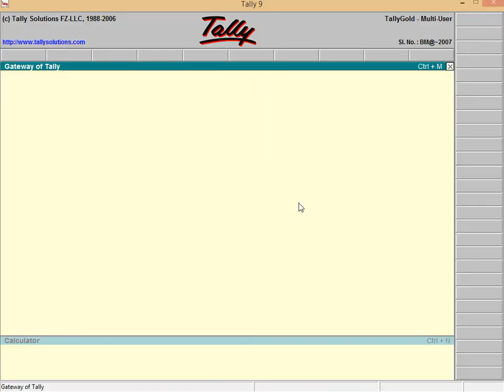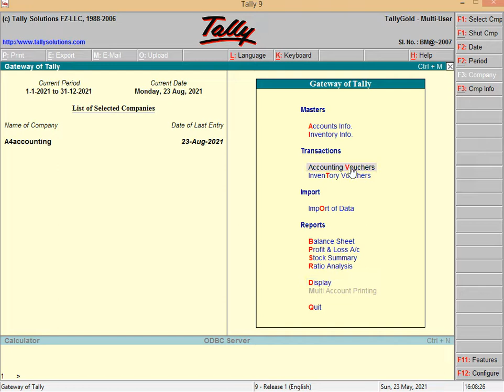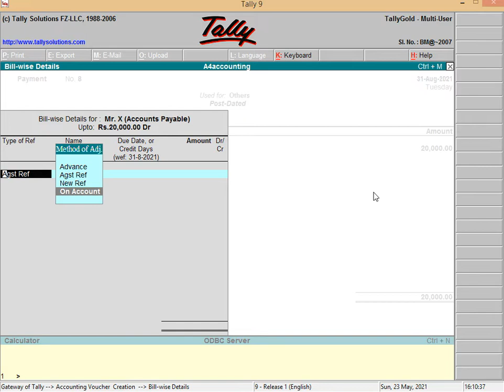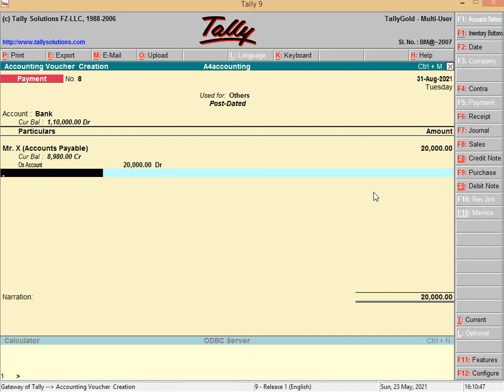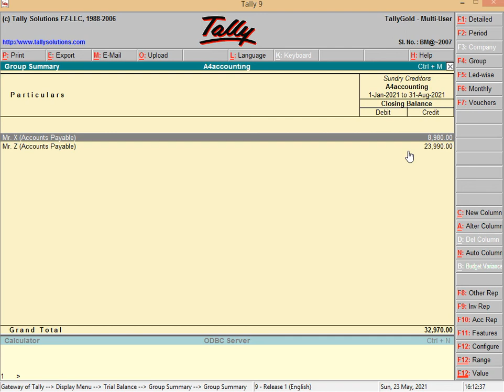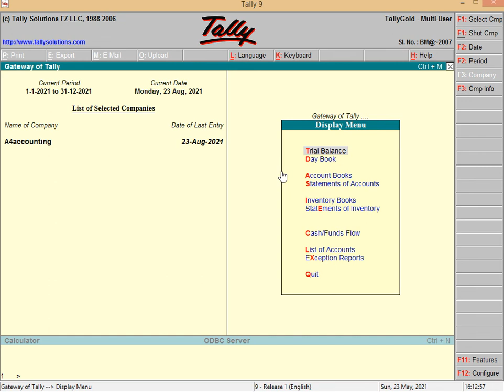Tally - Post Dated Entry (Episode # 21) in Urdu/Hindi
In this video, you will know about the concept of post dated entry and how to enter a post dated voucher in tally.